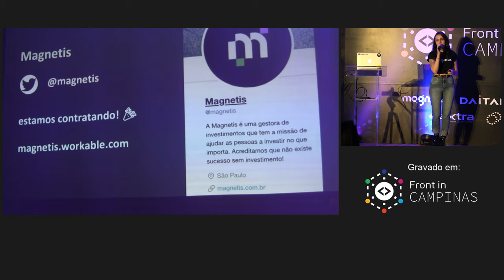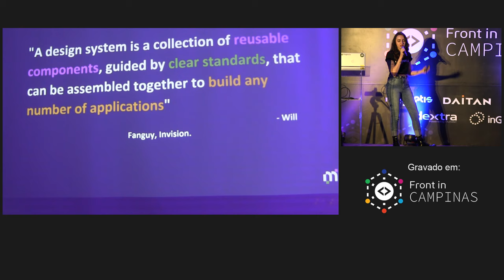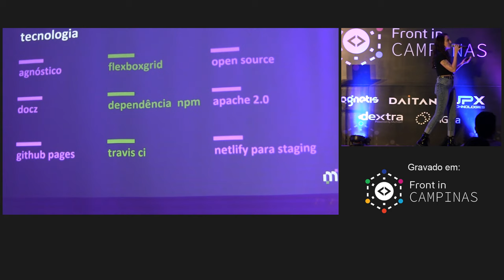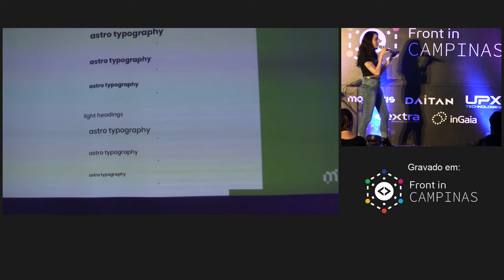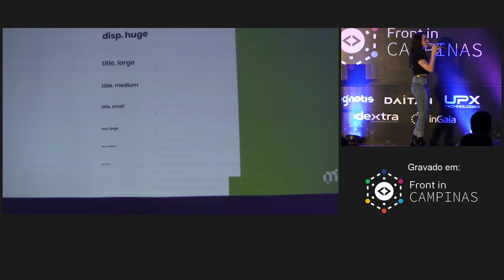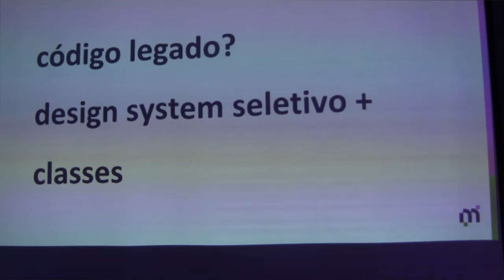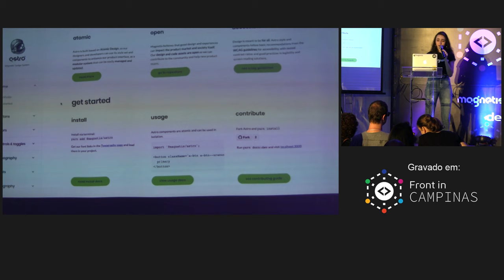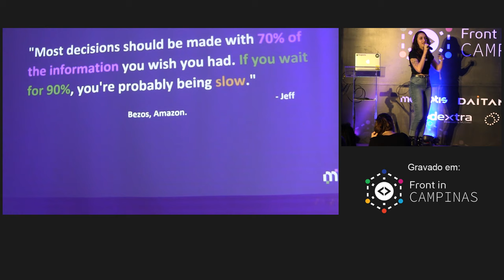Nasce um Astro: Como implementamos um design system por Lari Maza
Muitos devs sonham em contar com um design system pra não precisar mais codar os mesmos componentes várias vezes, e ainda entregar uma experiência mais consistente para o usuário. Porém, é surpreendentemente complexo tirar essa idéia do papel. Descubra os percalços e aprendizados que tivemos na Magnetis ao concretizar o Astro, nosso design system.